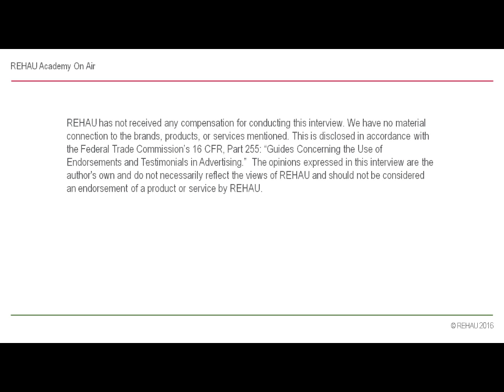REHAU Academy On Air Episode 003 - John Siegenthaler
REHAU Academy Manager Max Rohr hosts a variety of guests who offer insights into HVAC, plumbing and hydronics topics.